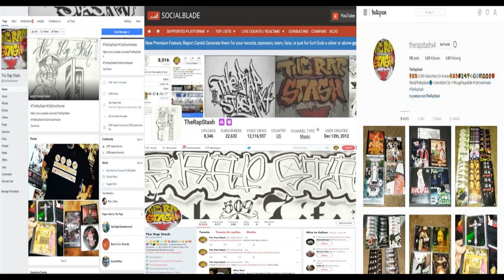Letter From The Pen By Bigga Than Life (BTL)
StereYoType Ent & Non Fiction Records Presents
Welcome To The Land Of Fonk By Bigga Than Life
(BTL) (Gotti, BuddaField & Chip)
337 Rayne Louisiana Rap Music Album (1998)